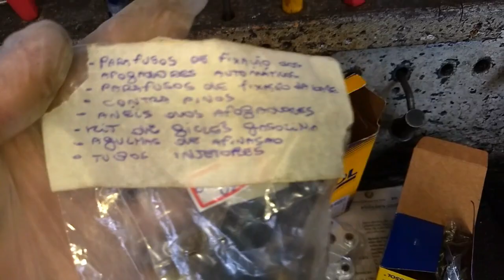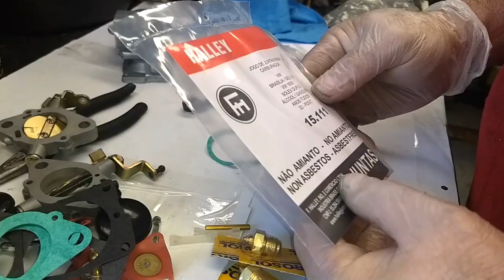Ajcarburadores Solex 34 mm da Variant do Fabio Copacabana RJ